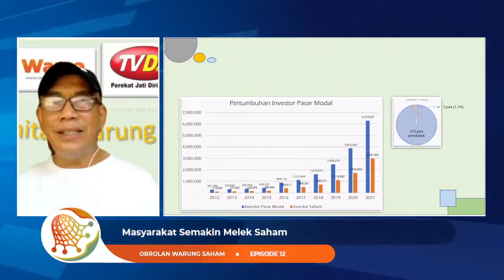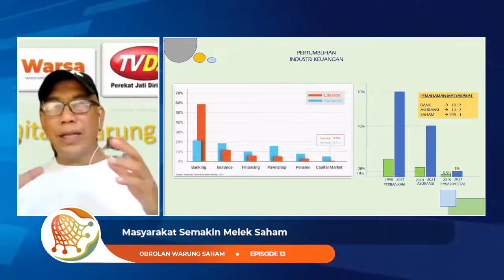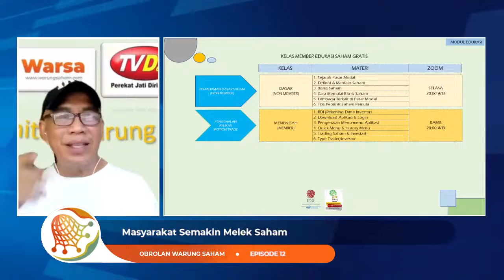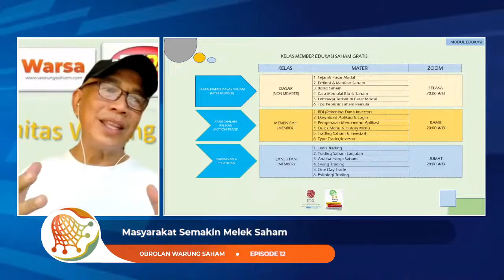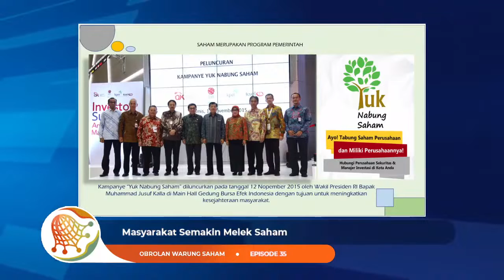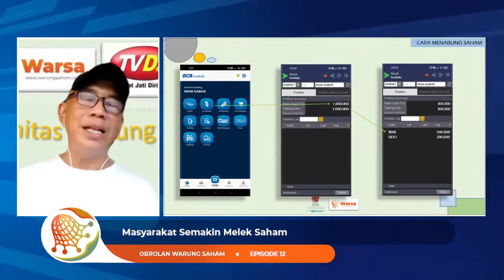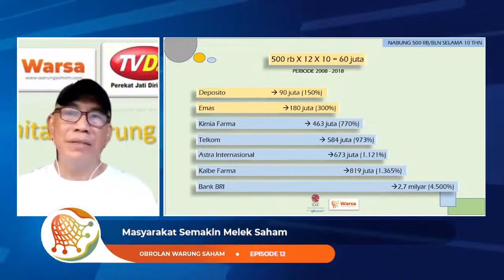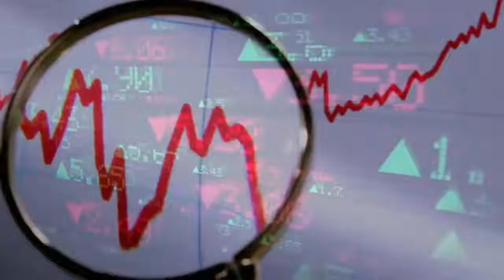Warsa 035 Masyarakat Semakin Melek Saham